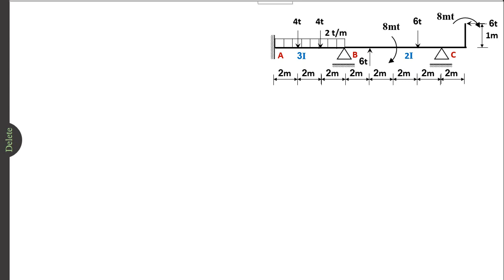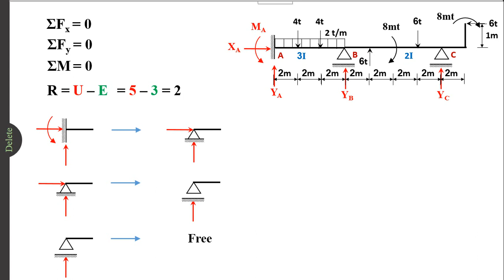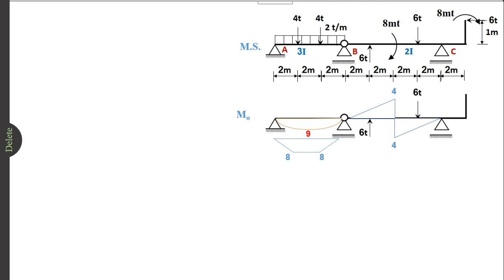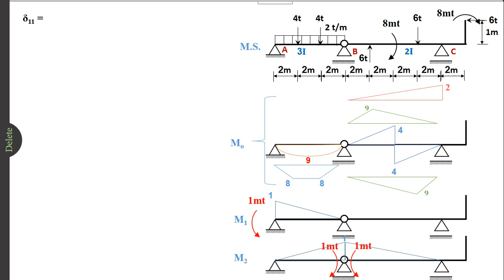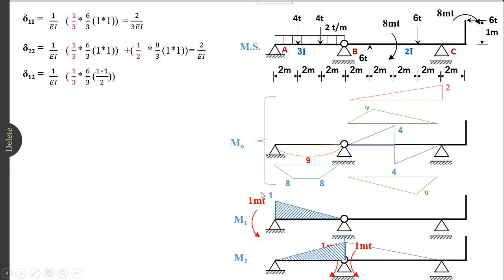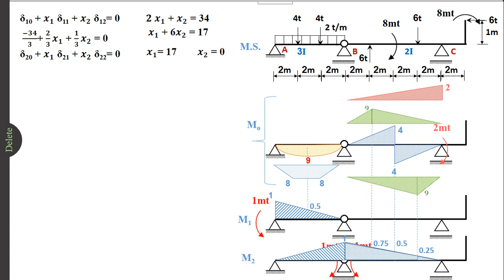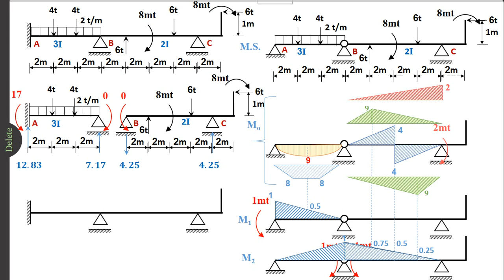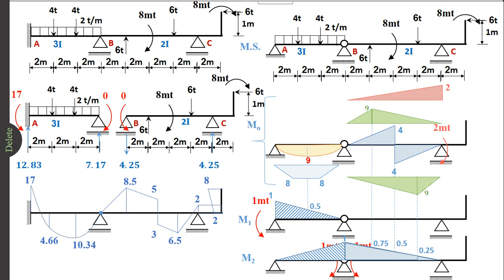Structural analysis 2 - Consistent deformations - Extra 1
Draw B.M.D. for continuous beam by using consistent deformations